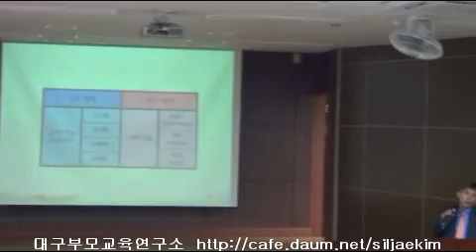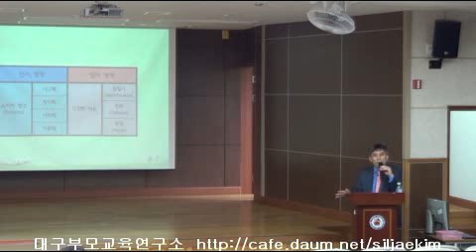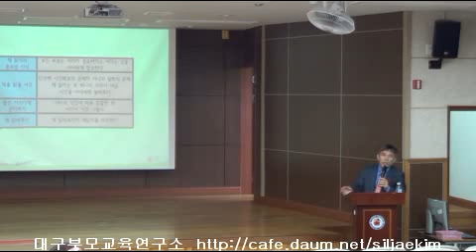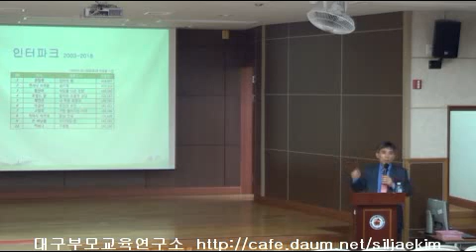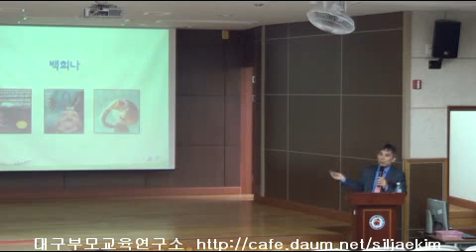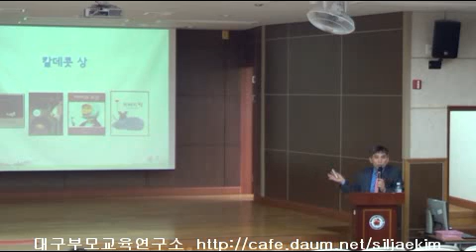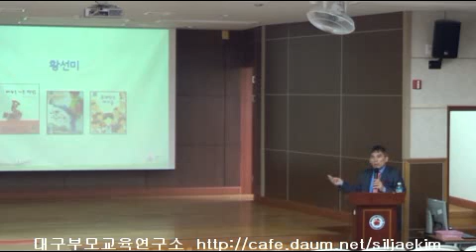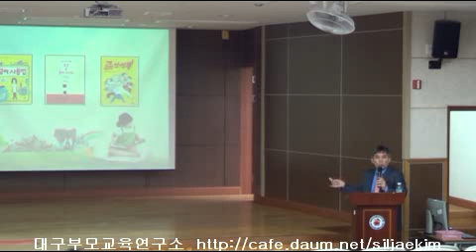[학교단체특강][매곡초등] 평생공부의 밑천을 마련하는 초등독서